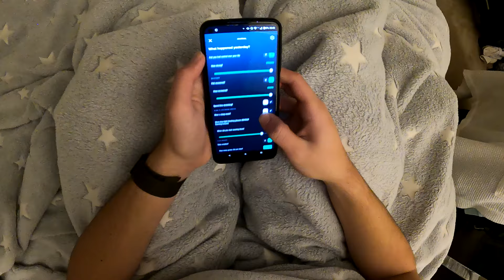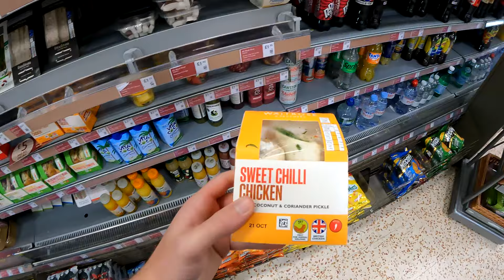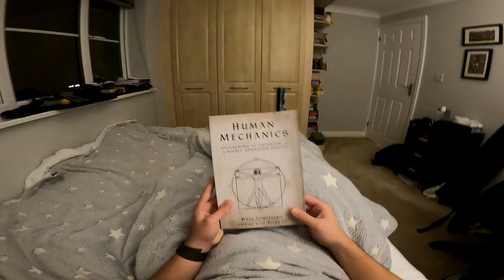What a Semi-Pro Footballer ACTUALLY Does | POV day in the life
In this video I take you through a day in the life wearing a GoPro chest cam.

Age: 16
Height: 172 cm
Nationality: English
Position: Right Back / Centre Back / Central Defensive Midfielder
Current Team: Brackley Town u18s (National League North)

I am a young aspiring footballer, and I will take you with me on my journey.